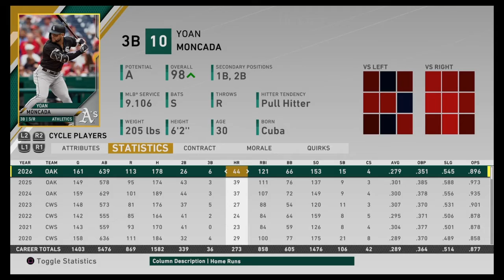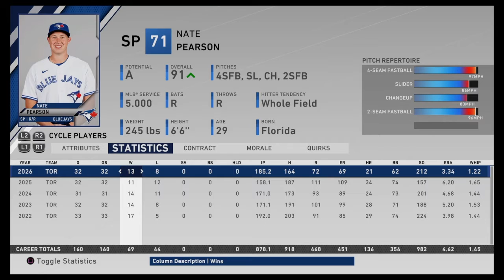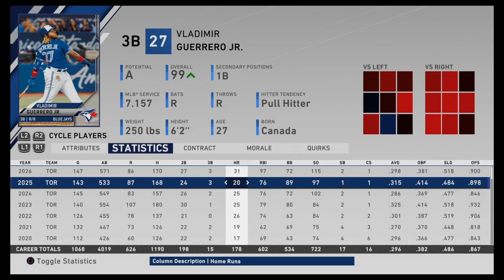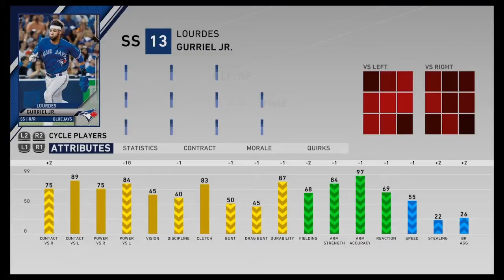MLB The Show 2020 - Episode 40 - Worst timing ever